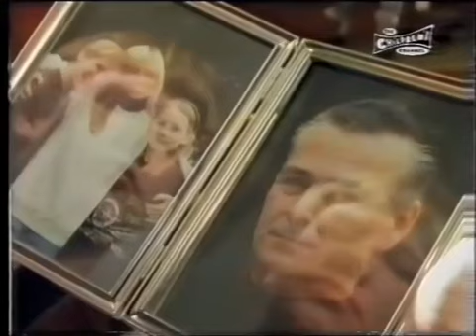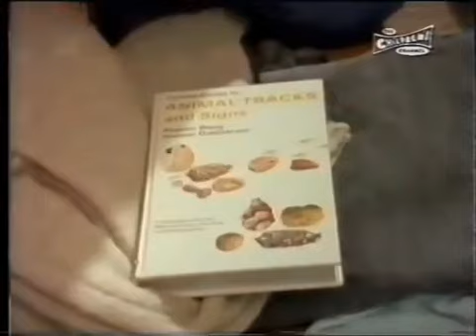Castle of Adventure S01E01 (TVS adventure series) Enid Blyton adaptation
Five young children come to learn the secrets of a ruined castle.

Filmed in Britain and made by TVS there are eight 25-minute episodes.

Due to the TVS being bought and sold multiple times, the paparwork for the show is missing and it cannot be reshown or released in any form.
As such, it is presented here from off-air recordings.

You can also help the channel by donating via the link to help buy equipment so more videos can be made.